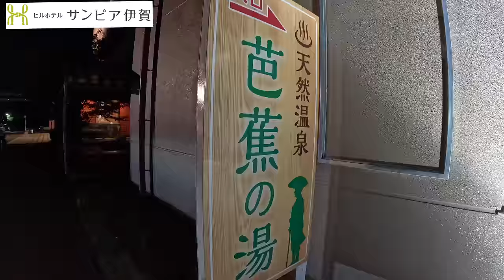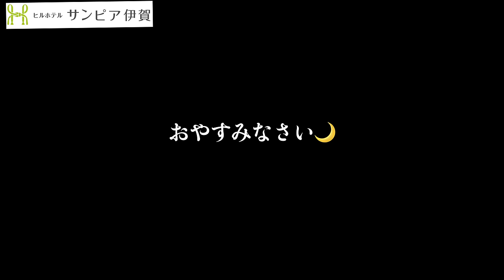旅を共にしたウラルエイジアと最後の夜｜真夏の伊賀で犬とBBQ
日本中を旅してきたキャンピングカー『ウラルエイジア』との最後の車中泊の様子をお届けします。真夏の8月、三重県伊賀市にあるドッグフレンドリーなホテル『サンピア』で、大阪の友人と愛犬と共にエアコンが効いたBBQエリアで楽しいひと時を過ごしました。

この動画では、ウラルエイジアとの思い出や、最後の車中泊を特別な場所で過ごす姿をお見せします。次回からは、新しいキャンピングカー『ヨセミテ』での新たな旅が始まります。ぜひ、最後のウラルエイジアの旅路をご覧ください。

🔸今回の旅の見どころ
- サンピア伊賀でのBBQシーン
- ウラルエイジアとの最後の車中泊
- 愛犬とキャンピングカーライフ

🔸前回の動画もチェック！

62歳になった　かずねぇです。
「キャンピングカーで日本中の景色をドローン撮影しながら旅をしたい」という思いからキャンピングカーの購入を決意！
2022年4月にキャンピングカーを購入。
キャンピングカーは、ファンルーチェの　【ウラルエイジア】　4輪駆動。
一緒に旅する犬たちは、トイプードルの「すず」9歳と「モンロー」6歳。
ドローンは、DJI air2
撮影機材　GoPro10 、11 / insta360 ONE X2 / insta360 GO2 / Lumix G100